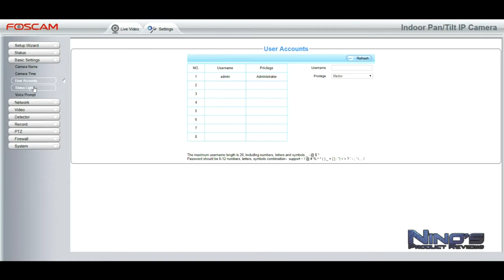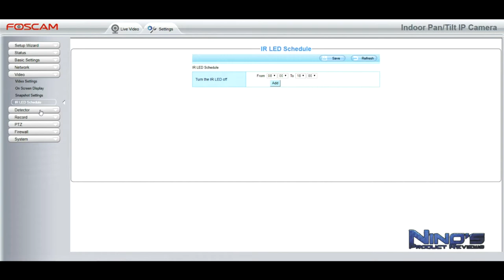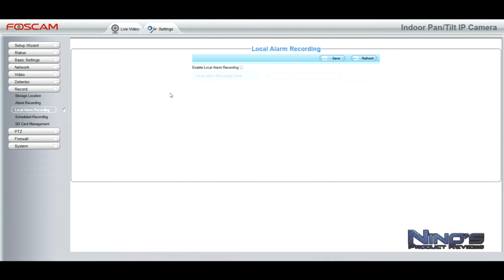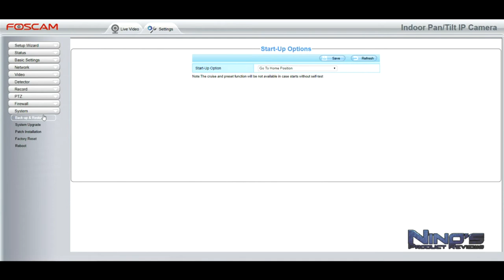Foscam R4M mit Smart Ai Menschenerkennung Review [Deutsch]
Die neue Foscam R4M mit deutlich bessere Bewegungserkennung dank Ai